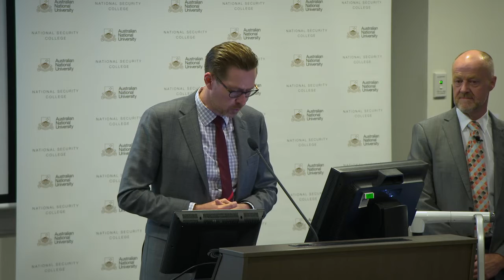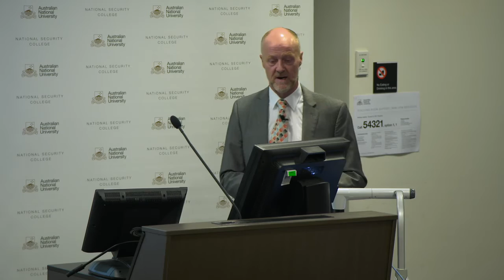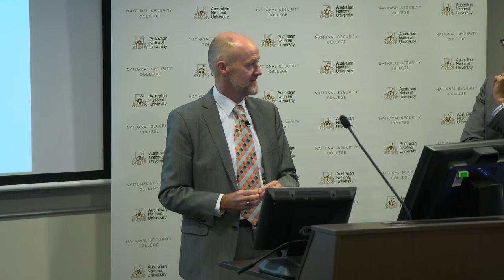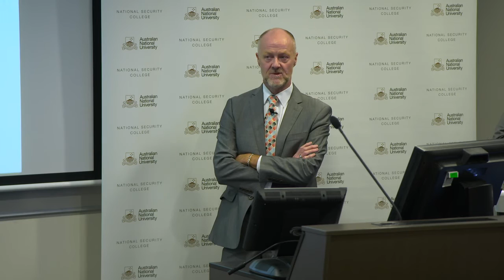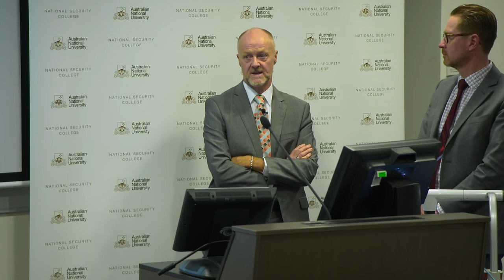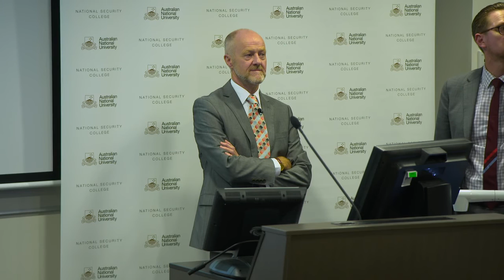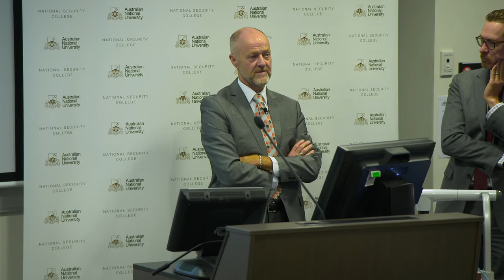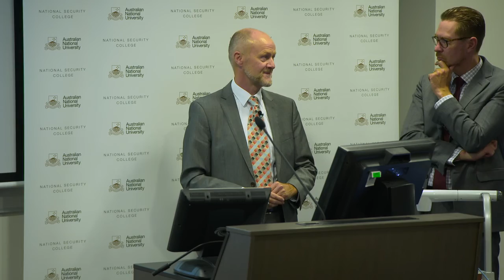Proliferation Alert! The International Atomic Energy Agency and Non-Compliance Reporting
In this public seminar recorded at ANU, Dr Trevor Findlay presents the findings of his two-year research project on how the International Atomic Energy Agency (IAEA) deals with cases of non-compliance with nuclear safeguards, prepared for Harvard University’s Belfer Center for Science and International Affairs.

Dr Findlay considers both the theory and practice of non-compliance assessment, the latter informed by the eight major cases to date: Egypt, Iran, Iraq, Libya, North Korea, Romania, South Korea and Syria. He also discusses the controversy about when and how the IAEA Board of Governors should ‘refer’ a case to the UN Security Council. Lessons are drawn from past experience and changes to future practice proposed. Dr Findlay considers the implications of his findings for the IAEA’s handling of Iran’s compliance with the Joint Comprehensive Plan of Action concluded in July 2015. His report, published in October, is available from the Belfer Centre website.

Dr Trevor Findlay has recently been appointed Principal Fellow at the School of Social and Political Sciences at the University of Melbourne. Until September, he was a Senior Fellow with the International Security Program and Project on Managing the Atom at the Belfer Center. From 2005 to 2015 he was a professor at the Norman Paterson School of International Affairs at Carleton University in Ottawa, Canada, and holder of the William and Jeanie Barton Chair in International Affairs. Dr Findlay is a member of the UN Secretary-General’s Advisory Board on Disarmament Matters. He holds a doctorate in international relations from the ANU.